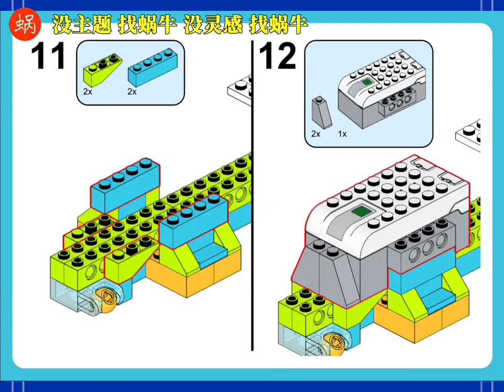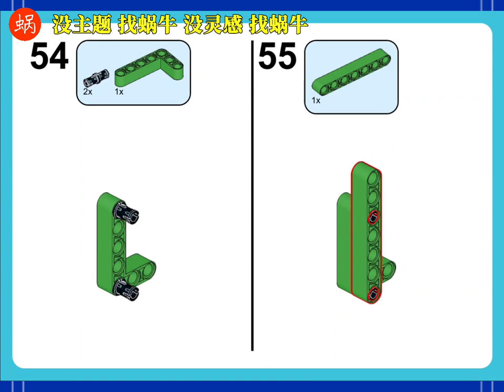LEGO WEDO2.0 | Tabletop Pinball Machine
The Idea from  @MBRICKS Liechtenstein
LEGO 45300 set